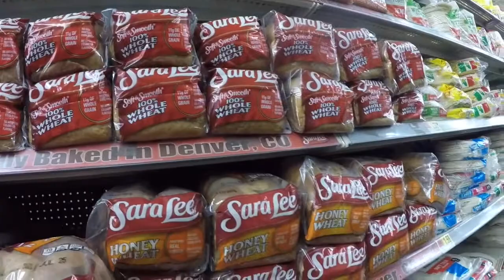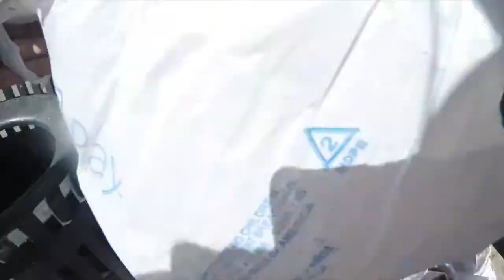FEEDING 100 HOMELESS PEOPLE !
This is such a blessing to be able to go out on my free time and take care of these people in need. This was made to spread awareness and realization into your life that the small things we may complain about may not be that big of a deal. That being said please get inspired please help people please love people and enjoy the little things, AND MOST OF ALL be thankful for everything you have.